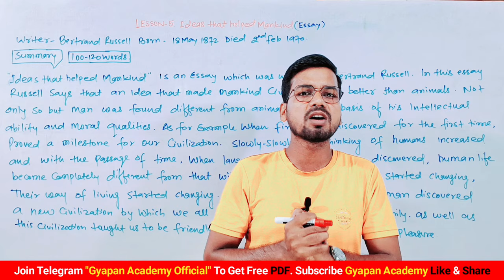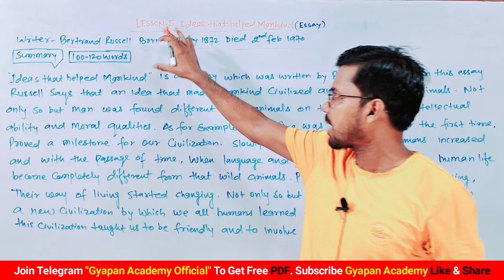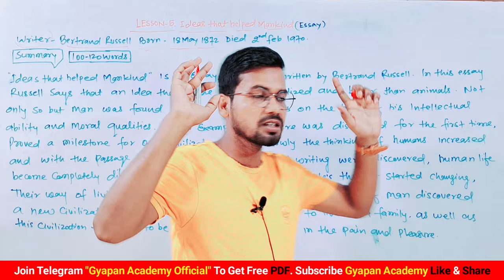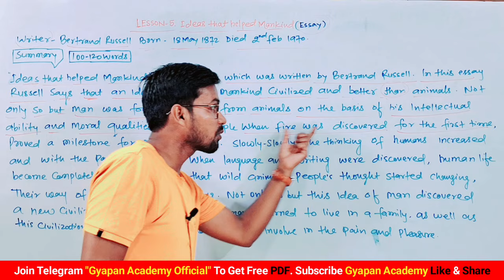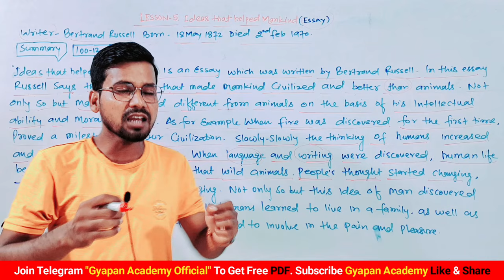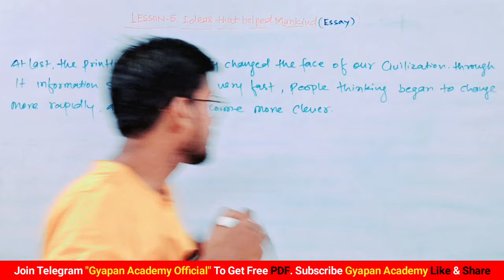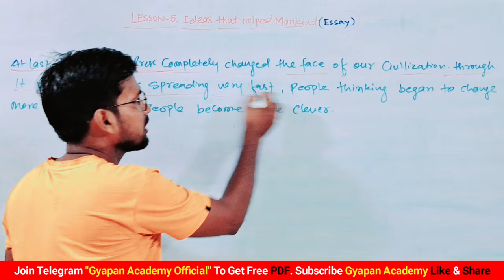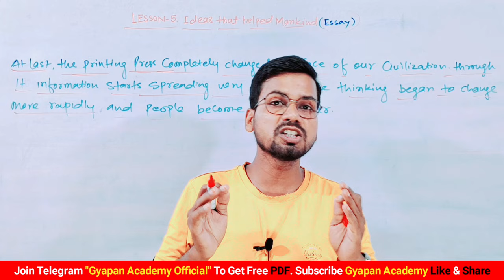Class 12 English summary lesson 5 | ideas that helped mankind summary by Abadat Sir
Tittle Info.
Important Hashtags:-
Bihar board 12th English lesson 5
Bihar board class 12th English ideas that helped mankind
Ideas that helped mankind
Ideas that helped mankind summary
Summary of class 12 English lesson 5
English class 12 lesson 5 summary
Class 12 English summary ideas that helped mankind
Class 12 English by Abadat Sir
Gyapan Academy class 12 English lesson 5
Class 12 English Rainbow
Class 12 English Rainbow lesson 5
Gyapan Academy
Abadat Sir